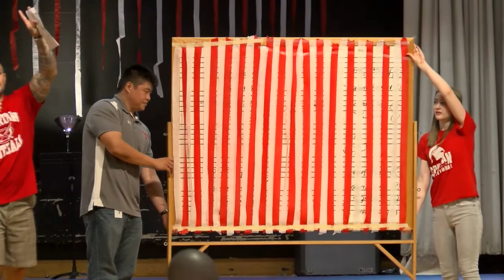2017 ELHS Pep Rally